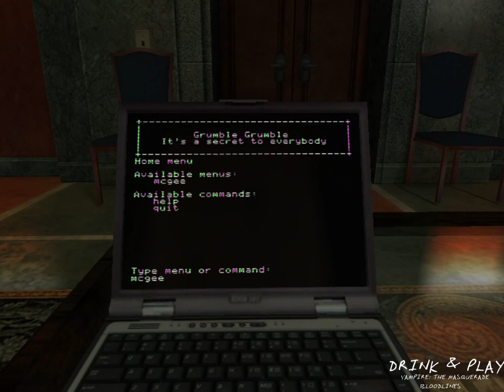Drink & Play | Vampire: The Masquerade - Bloodlines Part 2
Continuing on our journey into the night, we start a bucketload of quests that'll we'll cash in later on, but first we need to perfect our dating technique. And unfortunately, everything we've tried so far has been as unwelcome as some silver-coated garlic.

Reminder of the drinking rules:
1. Drink every time blood is consumed in the game.
2. Drink for every message that appears at the top of the screen. (Experience Gained e.g.)
3. Drink every time Malkavian powers are used.